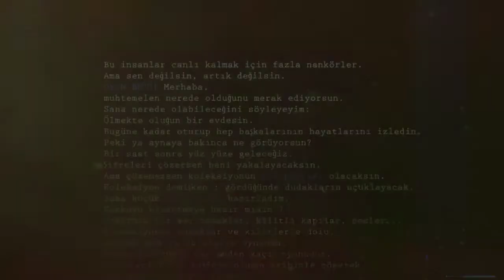SA SOFİ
2015 Yılında Faaliyete Başlayan Firmamız, Bugüne Kadar
İşletmemiz’den Ayrılmasıdır. Hedefimiz İse

MİSYONUMUZ

VİZYONUMUZ